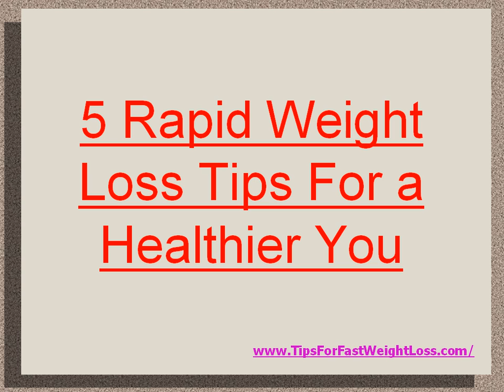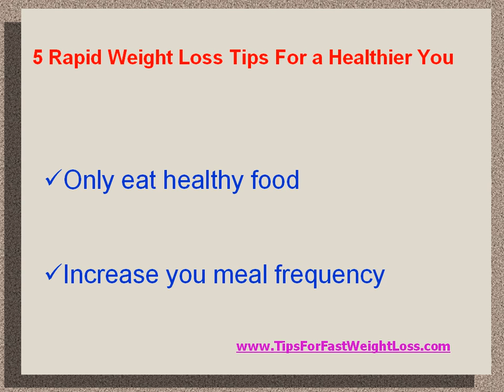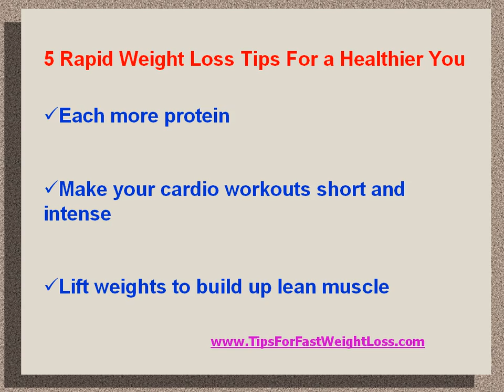5 Rapid Weight Loss Tips For a Healthier You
Rapid weight loss is definitely possible if you follow the simple weight loss tips diligently. For other quick weight loss tips and weight loss plans or programs